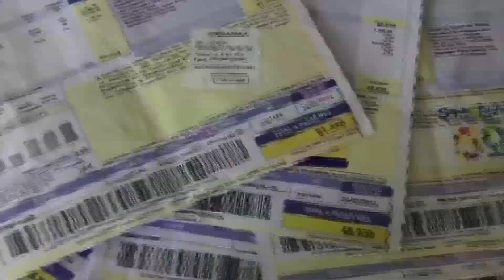En Sintonía Contraloría 7 de septiembre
Conoce las noticias destacadas de esta semana en la Contraloría General de la República.